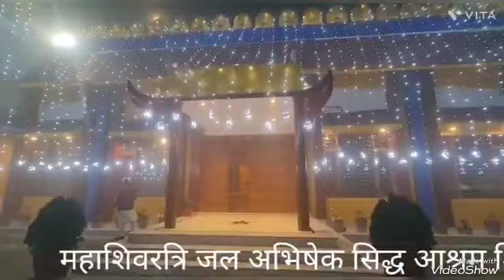महा शिवरात्रि जलाभिषेक सिद्ध आश्रम शिव शक्ति ज्ञान बोध विहार खन्ना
---**Firtu Buisness Diretory punjab#~                         *Tolet service* -Udey chum property consultant ਮਕਾਨ ਕੋਠੀ, ਸ਼ੋ-ਰੂਮ ,ਦੁਕਾਨ ਖਰੀਦਣ ਵੇਚਣ ਕਿਰਾਏ ਤੇ ਦੇਣ ਲਈ ਮਿਲੋ 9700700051 ਨੇੜੇ lvy hospital gt road khanna. # with best compliments Subodh Mittal *Krishna vastralya* chandala market khanna 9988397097 *Rajput  jewellers* Guru Amar das market khanna * *Kidizo play way school* Bullepur Road khanna *-*sheetal garments karnail singh road khanna* *Ajay Tiles _ajay marka ISI interloacking pavers &main hole frame & cover ,khanna mobile 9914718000,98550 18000 #. With best compliments *Kansal Feed Industries* Amloh road village Kahanpura * # **Dutta properties*           shop n 137 Guru  Amar Das market gagan dutta 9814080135 contact for any kind of property  sale and purchase #.  Spl. Colourful khadi cotton kurta pajama and new pathani colourful fabric available here.                   *Battu plaza*                             ph no:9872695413,7